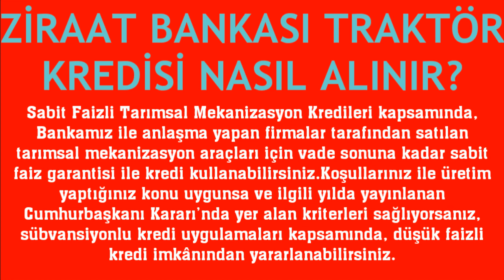Ziraat Bankası Traktör Kredisi Nasıl Alınır?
Merhabalar bu videomuzda sizlerle birlikte ziraat bankası traktör kredisi alma nasıl yapılır sorusuna yanıt vermeye çalışıyoruz.İyi Seyirler Dilerim.

ziraat traktör kredisi başvurma
ziraat traktör kredisi faizi
ziraat traktör kredisi veriyor mu